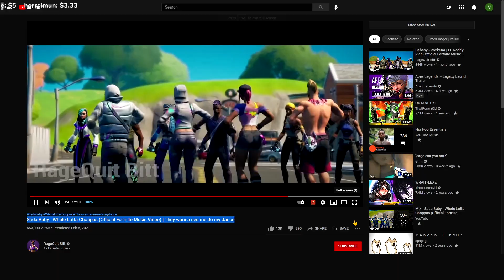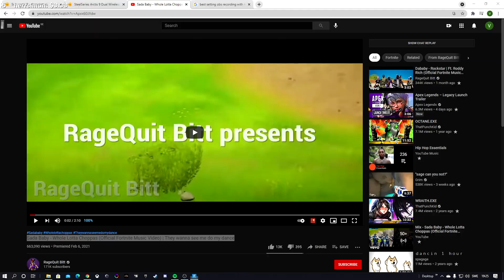Victory Royale! Easy win, Vlog Play Fortnite, gg [2021-04-26, Clock19:05]